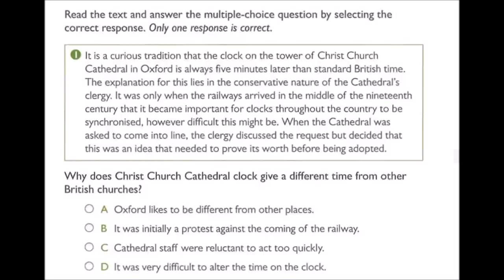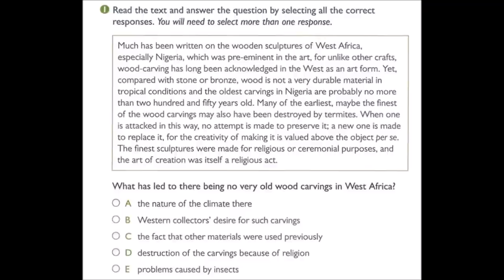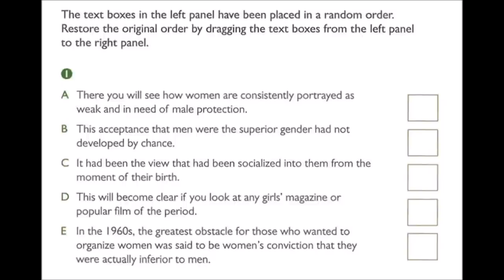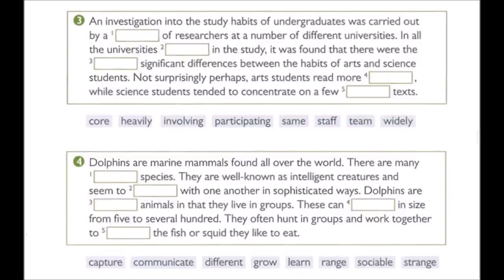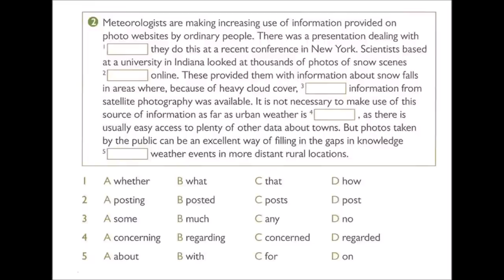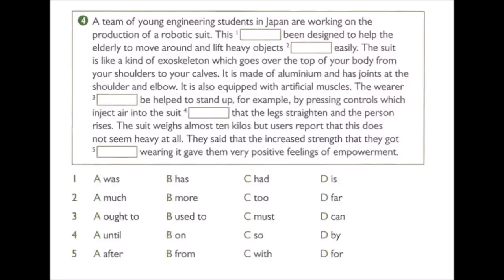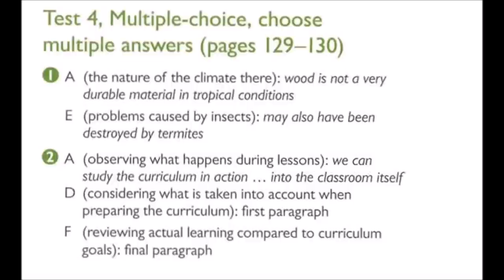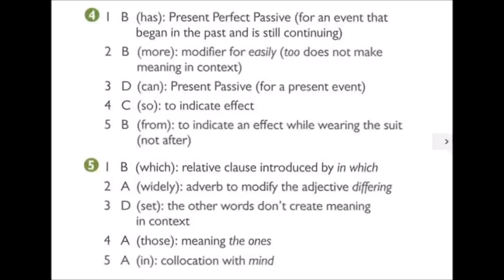PTE READING TEST 4